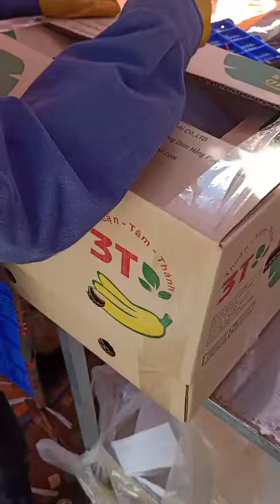Video sàn xuất sản phẩm cty Đào Tiến Phát Gia Lai | daotienphat.com